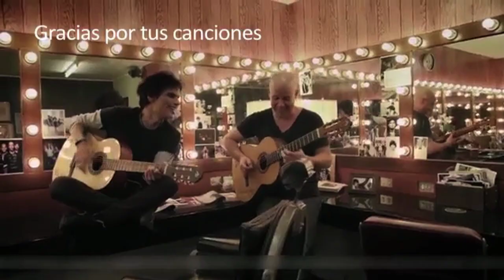Un vino una cerveza - Pedro Suarez Vertiz & Gianmarco Ft. Fans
Homenaje a Pedro Suarez Vetiz - Un vino una cerveza para todos!